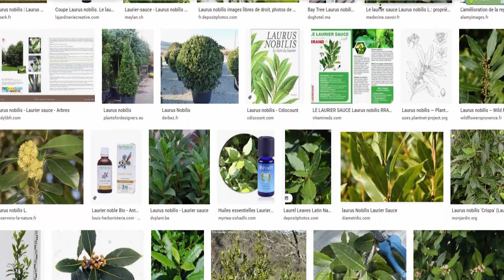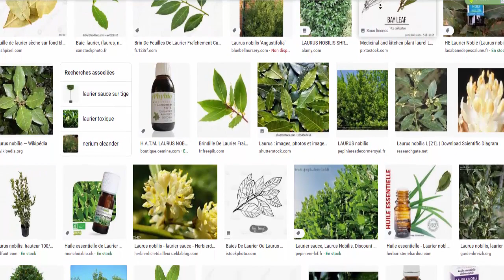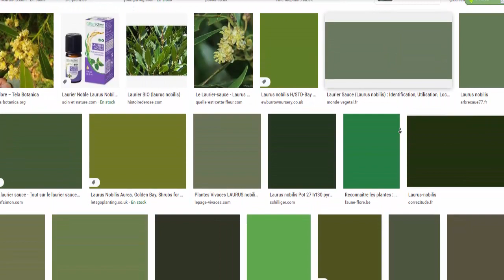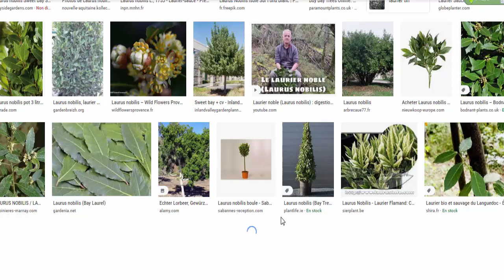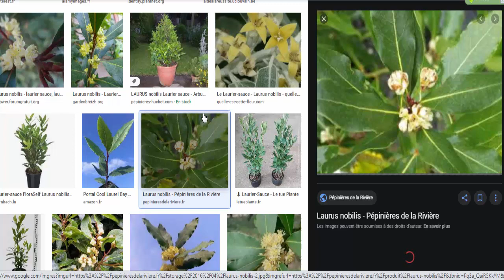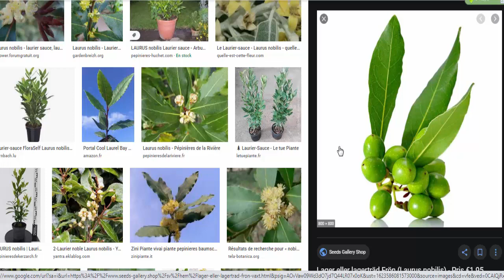منافع أوراق نبتة الغار Laurus nobilis